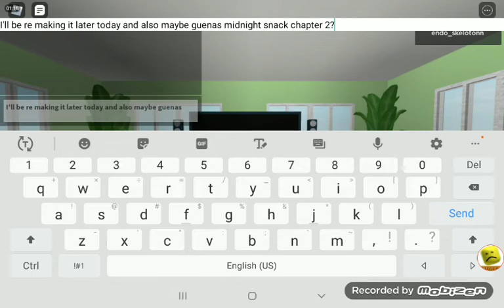Remaking Pepper _Jevils Robux